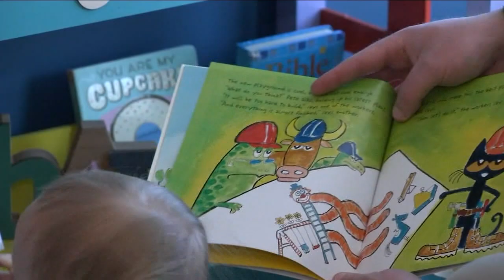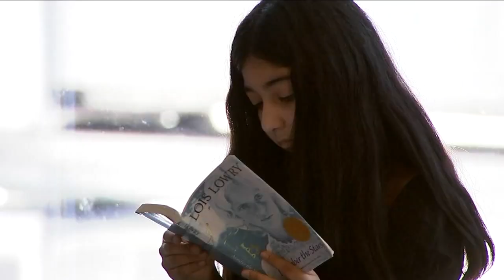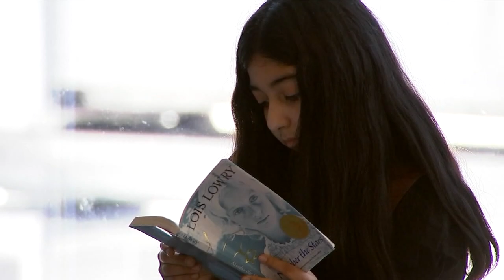This young avid reader just built a library inside Newark Airport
Toni Yates has the story.